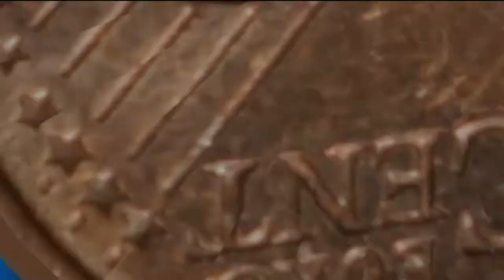GR - Economia: famílias goianas estão mais endividadas - 10-08-2018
As famílias goianas estão mais endividadas e, segundo especialistas, a situação é preocupante. De acordo com uma pesquisa da Fecomércio, no último mês de julho, mais de cinquenta por cento dos goianienses tinham dívidas.